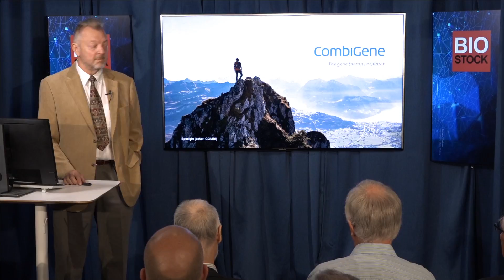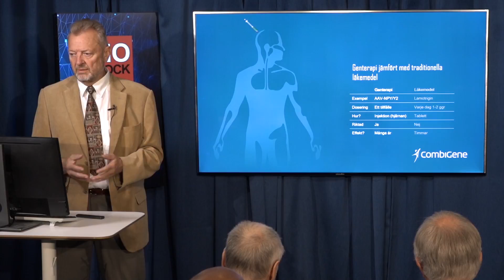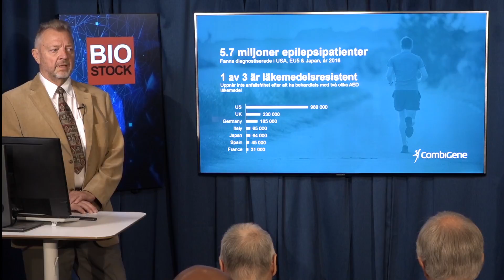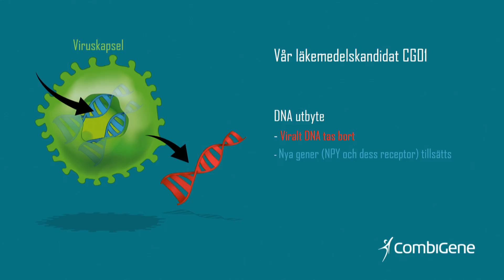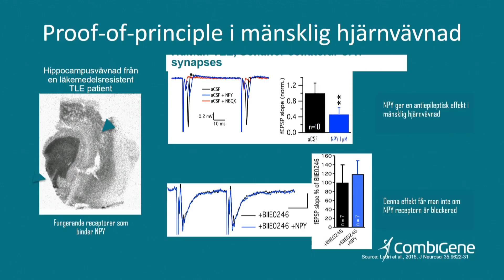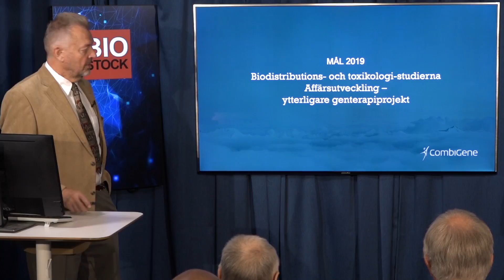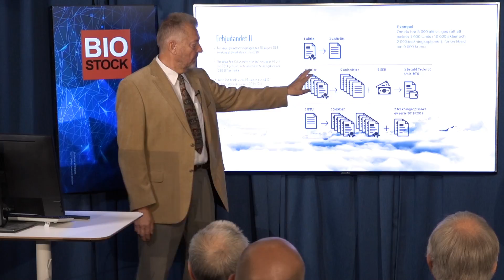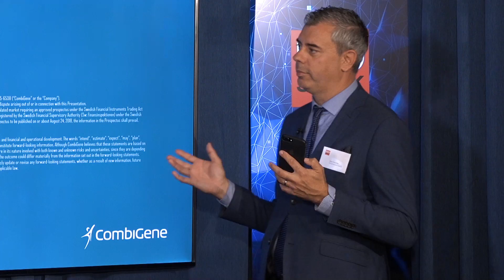Biostock Live - 2018-08-29 - Presentation CombiGene